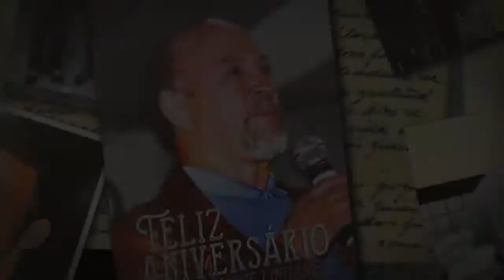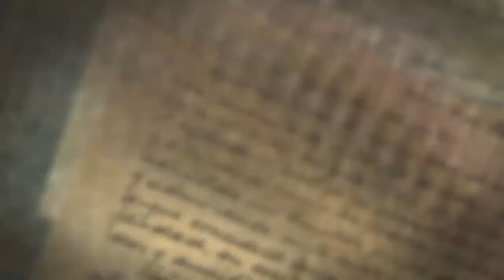Parabéns Pr. Jorge Linhares! | Homenagem do Colégio Batista Getsêmani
- Siga a TV GET, assista e fique por dentro de tudo e